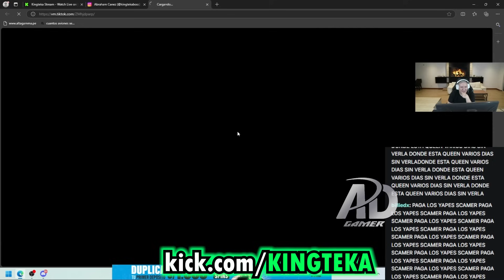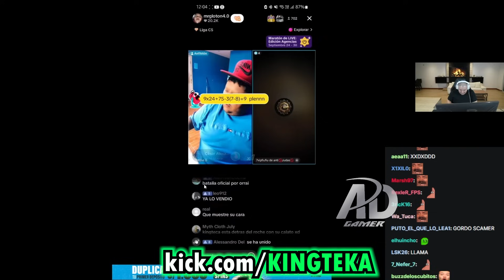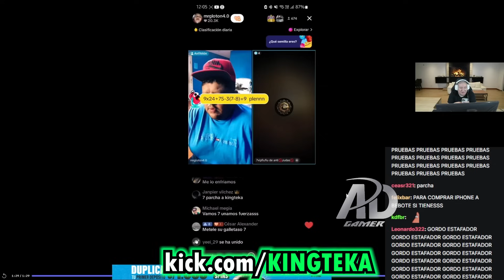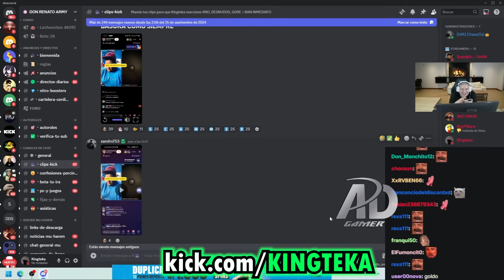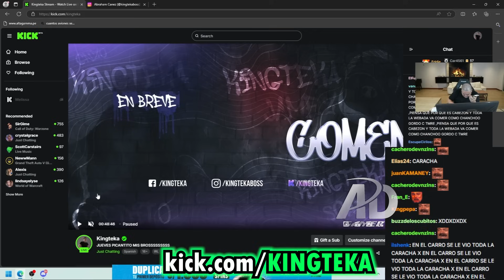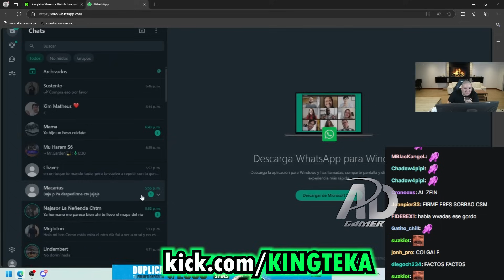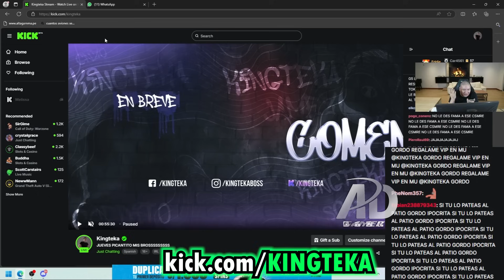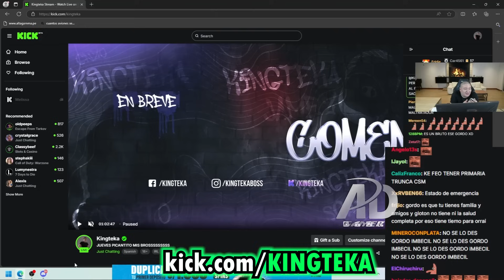😲KINGTEKA PARCH4 a MR.GLOTÓN😲 x HABLAR MAL de ÉL en video de TIKTOK "LO LLAMA en STREAM"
⭐CRÉDITOS:
(STREAM TODOS LOS DÍAS 6PM!)